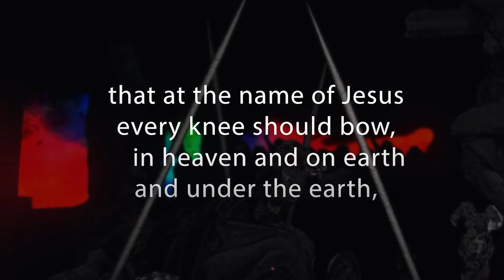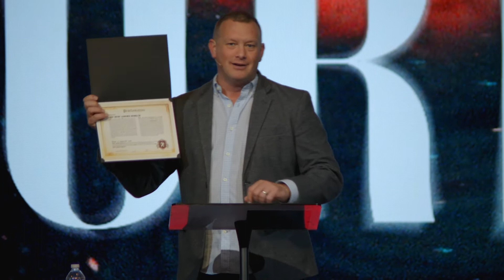LORD: More than Savior (Message Only)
Pastor Brian McMillan
CenterPoint Church

If you'd like to be connected with our team here at CenterPoint Church, please fill-out one of our digital connect card:

We exist to give EVERYONE on Long Island multiple opportunities to hear and respond to Jesus, by being a missional and attractional church that leads people into a deeper relationship with God.